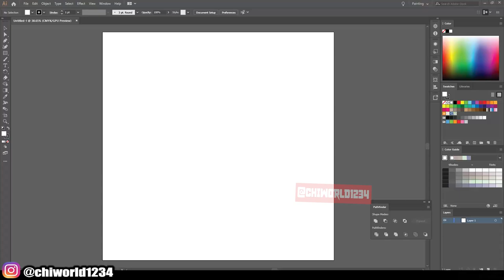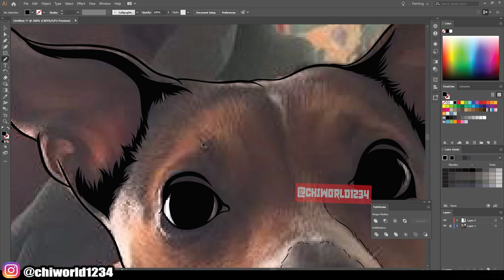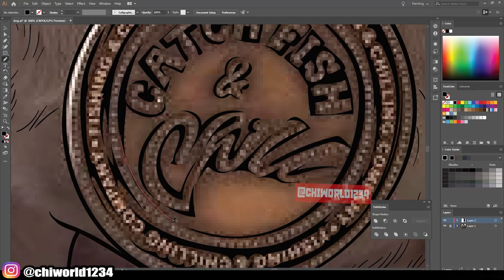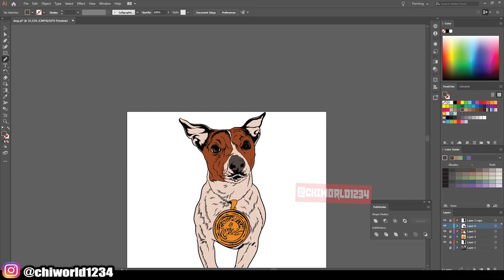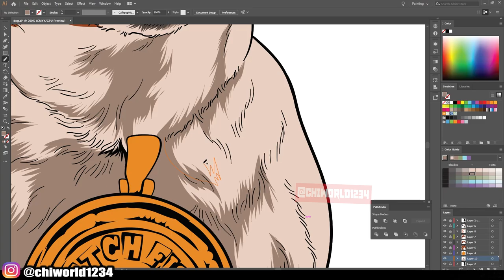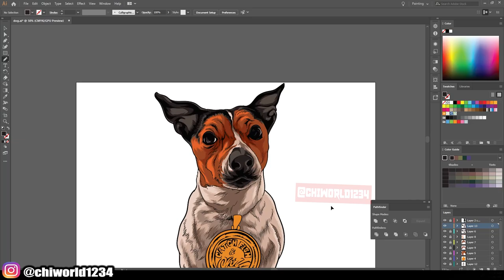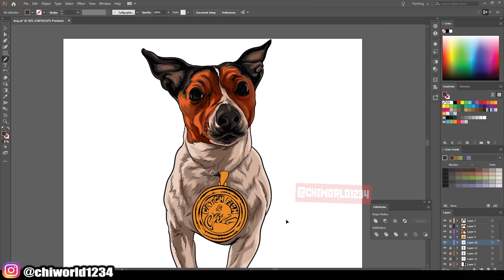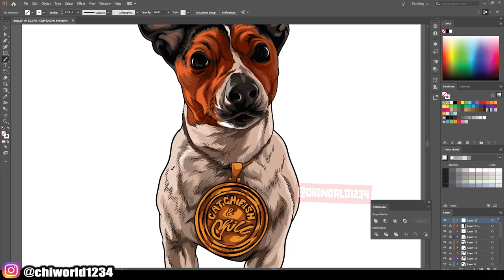DOG ART FOR CUSTOMER (ADOBE ILLUSTRATOR)